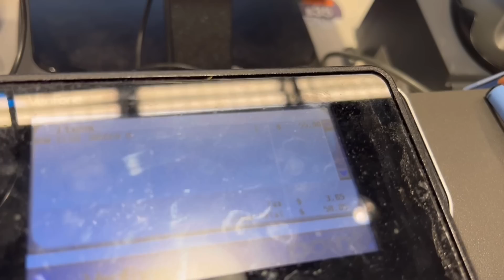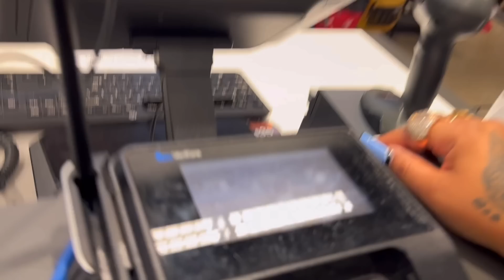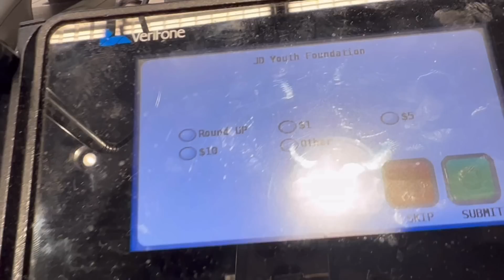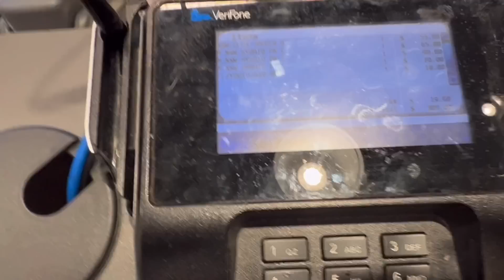Shopping with my BD @CJSOCOOL and Family for the day!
Shopping with my bd @CJSOCOOL @CamariSoCool @US.MicroStrategys.LiVe. and FAMILY!!!

Nikee_prp
Camari_socool06
Rae_bandz0629
Itzkurlyheadkobe

Theebaddest01